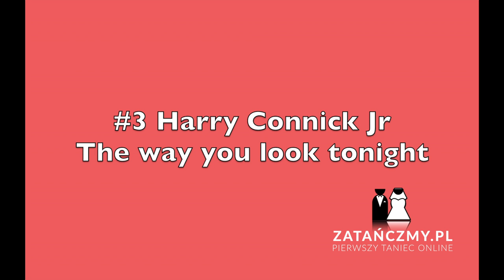•Zatańczmy.pl• Vlog #3 Piosenki na pierwszy taniec | Wedding Dance Songs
Cześć!  W dzisiejszym odcinku lista moich ulubionych piosenek na pierwszy taniec. W komentarzach wpisujcie swoje propozycje utworów! Więcej piosenek na spotify:

Walc Angielski: 1.Louis Armstrong – What a Wonderful World 2. Righteous Brothers – Unchained Melody 3. Henry Mancini – Moon River 4. Jackie DeShannon – What the world needs now is love 5. Lana Del Rey – Once Upon a Dream
Walc Wiedeński: 1.  Michael Bolton – When a man loves a woman 2.Abel Korzeniowski -  Evgeni’s Waltz 3. Katie Melua – Spider’s Web 4. Etta James – At Last 5. Florence + The Machine – Stand by me
Freestyle, taniec użytkowy* 1. Marek Grechuta – Będziesz moją Panią 2. Frank Sinatra – I love you Babe 3. Harry Connick Jr – The way you look tonight  4. The Temptations – My Girl 5.Phil Collins – Two Hearts 6. Barry White – My first my lasy my everything 7. Jamie Lidell – Another Day 8. Earth, Wind & Fire – September 9. Tom Jones It’s not unusual 10. Ludovico Einaudi - Divenire

Właśnie ruszyłam z kursem pierwszego tańca online! Jeśli nie macie czasu na zajęcia stacjonarne, a wesele zbliża się dużymi krokami zapraszam na English version Instruktaż do pierwszej choreografii jest już dostępny na stronie.